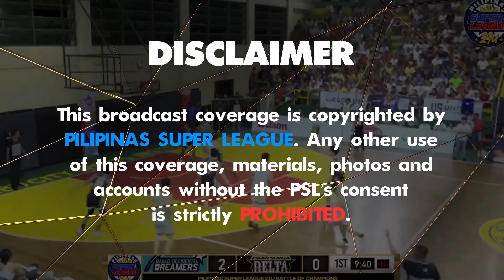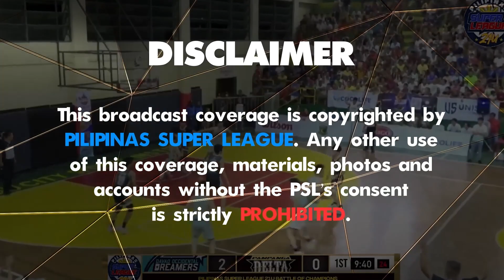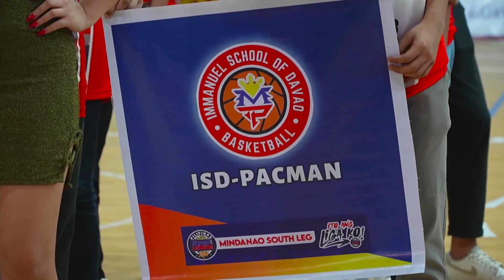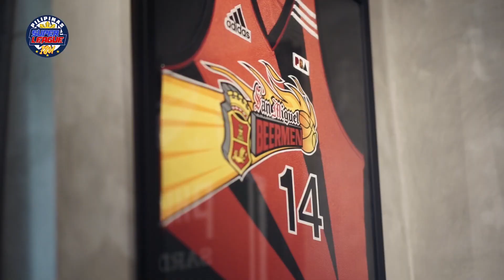PSL 18-UNDER MINDANAO SOUTH OPENING CEREMONIES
MAY 13, 2023 | DAVNOR SPORTS AND TOURISM COMPLEX GYMNASIUM, TAGUM CITY, DAVAO DEL NORTE